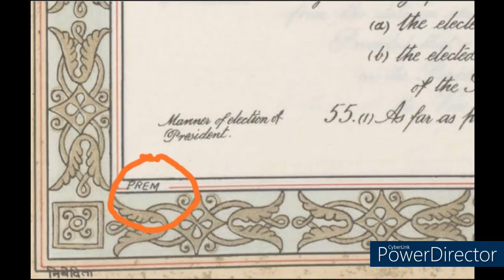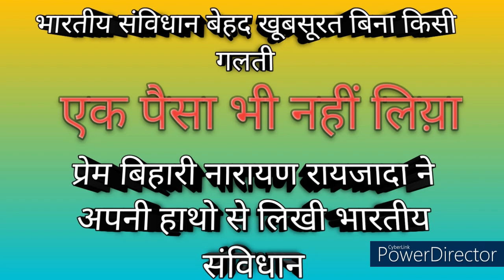Prem Bihari Narayan Raizada || प्रेम बिहारी नारायण रायजादा ने हाथो से लिखी भारतीय संविधान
prem behari narain raizada history  || प्रेम बिहारी नारायण रायजादा ने  हाथो से लिखी भारतीय संविधान  और एक पैसा भी नहीं लिय़ा

prem bihari narayan rai dada kaun the
prem bihari narayan rai jyada kaun the

prem behari narain raizada history
prem bihari raizada biography
who wrote indian constitution by hand
who wrote indian constitution in hindi
Prem Behari Narain Raizada wikipedia
vasant krishan vaidya wikipedia
kaun likha tha indian constitution in hindi